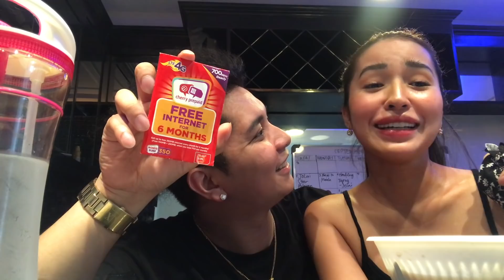BLINDFOLD EATING CHALLENGE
Panuorin kung ano ano ang pinakain ni Ungasis Jelai kay King Badger  ng naka BLINDFOLD